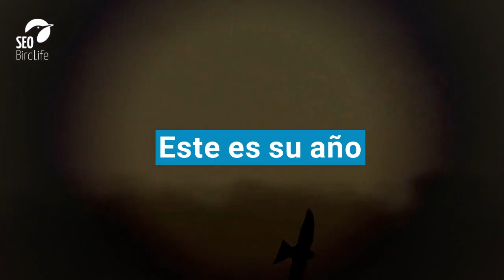Vencejo común- Ave del Año 2021-SEOBirdLife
Tras la votación popular puesta en marcha por SEOBirdLife para decidir la especie bandera de este año, la ganadora (con el 49.58 %) ha resultado ser esta ave frecuente en entornos urbanos.

Los vencejos se suman a la larga lista de aves comunes, como gorriones o golondrinas, en declive poblacional, una clara señal de que nos enfrentamos a una crisis ecológica sin precedentes. Una crisis que requiere de un cambio rápido hacia un modelo sostenible que permita hacer frente a los dos grandes desafíos de la humanidad: el cambio climático y la cada vez más alarmante pérdida de biodiversidad.

Como cada año, desde 1988, SEO/BirdLife pone en marcha la campaña de comunicación y conservación “Ave del Año” para llamar la atención sobre la situación que atraviesan algunas de las especies más amenazadas de la avifauna y sus hábitats y contribuir a que no siga empeorando su estado y mejorar su situación. Hasta hoy, 31 especies de aves han sido elegidas para llevar el distintivo de “Ave del Año”.